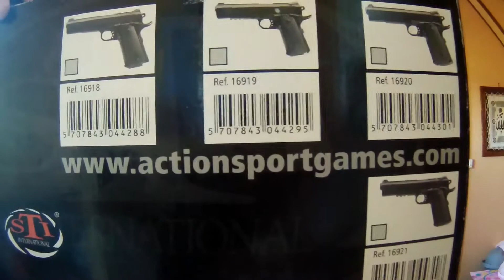STI DUTY ONE (review français)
Yo !
Review du sti duty one de chez ASG, tous est dans la vidéo !
acheté chez Challenge airsoft PS : Si vous achetés sur ce site, dite le moi vous aurez une petite surprise !